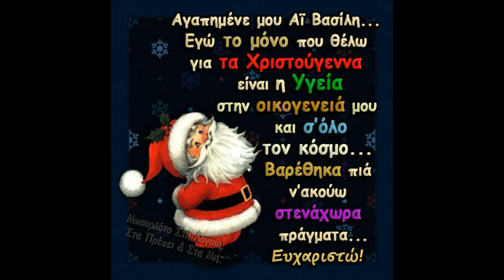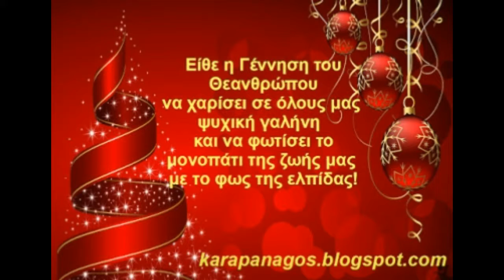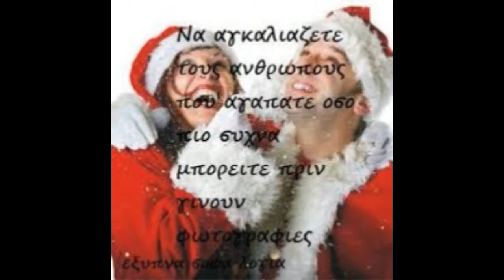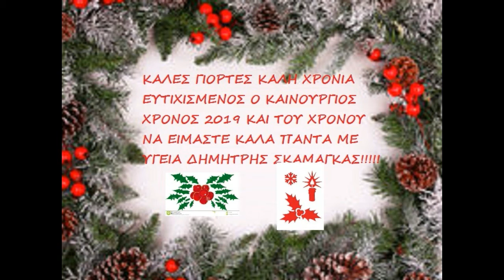ΧΡΙΣΤΟΥΓΕΝΝΑ ΣΤΗΝ ΚΑΛΥΔΩΝΑ 2018 2019 ΔΗΜΗΤΡΗΣ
Χριστουγεννιάτικες Φωτογραφίες μέ Ωραία μουσική νά μπούμε λίγο στο πνεύμα τών Χριστουγέννων !